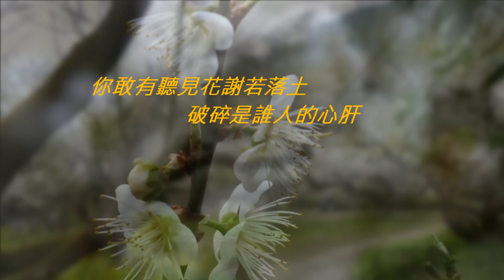江蕙-無言花 ,烏松崙梅花。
Place: 烏松崙
Song:  無言花
Artist:  江蕙